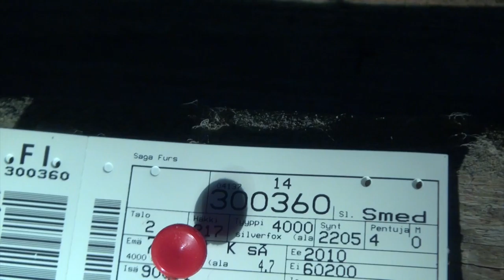Burberry and Saga Furs - no guarantee of animal welfare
Luxury clothing label Burberry claims their fur supplier, Saga Furs, stands for high standards of animal welfare. But a new video from Finland shows the grim truth: fur animals shut away in tiny wire cages, piles of excrement below the rows of cages, animals with infected eyes and morbidly obese bodies. Their final moment: yanked out of their cages and electrocuted. Many of these farms produce for Saga Furs.